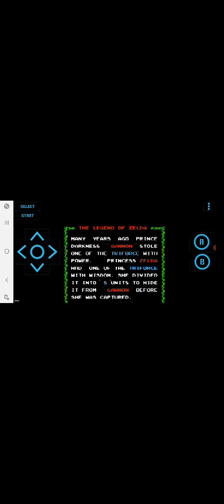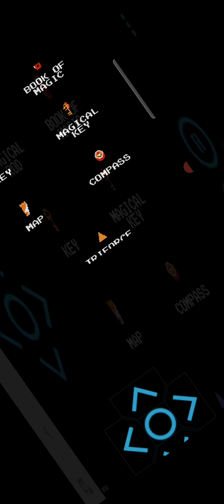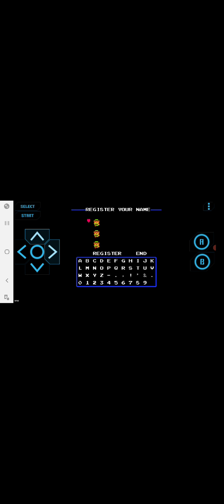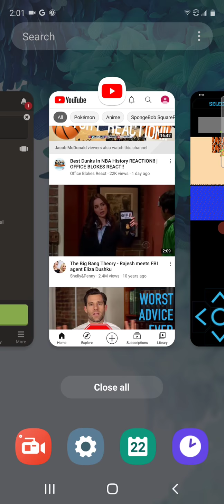Playing Zelda , will I find the sword? #0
Spoiler alert, I found the sword.